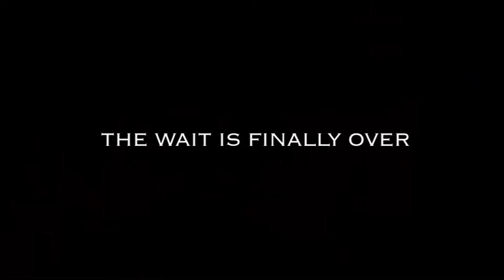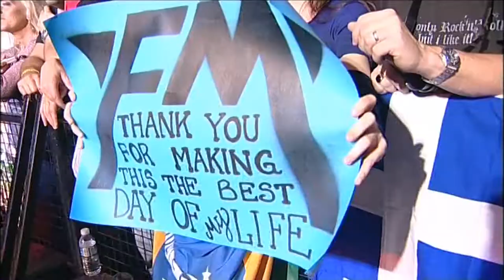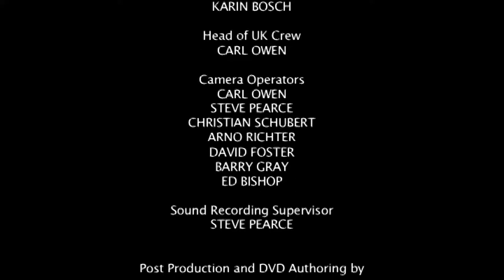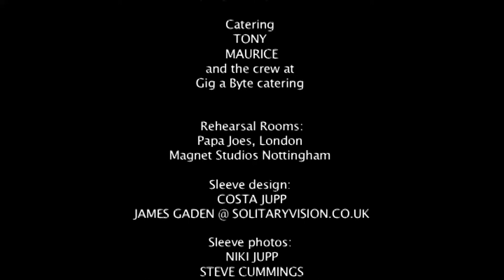FM | Back In The Saddle LIVE | Full Firefest DVD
FM - Back In The Saddle - LIVE
Recorded live at FIREFEST IV, Nottingam Rock City, Saturday, October 27th, 2007